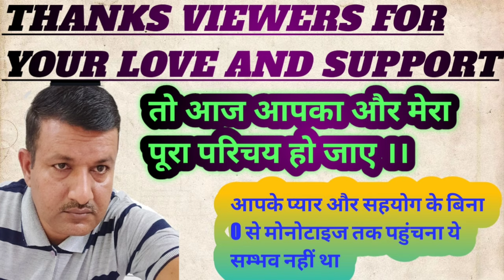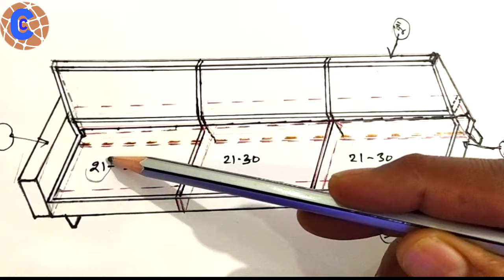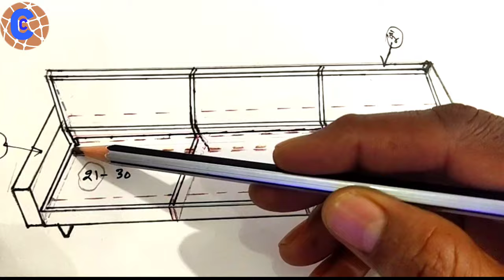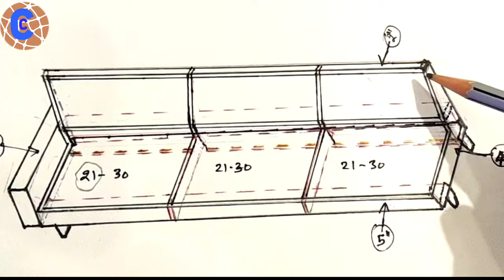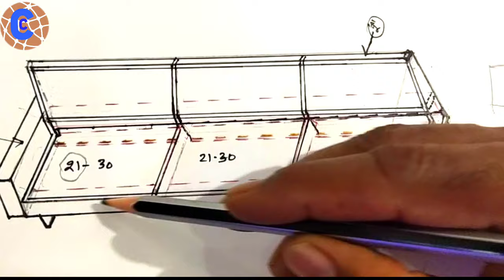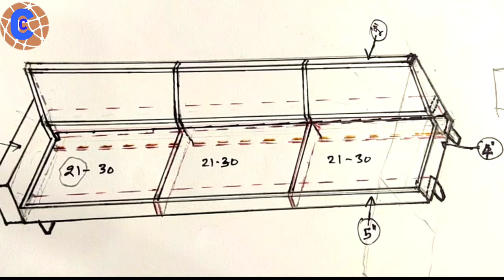How to make a Sofa Structure। सोफ़ा का ढांचा कैसे बनाएं। sofa set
How to make sofa Structure | सोफा बनाने का तरीका | home made sofa | sofa sat

Hellow,guys
is video me  aaj banane wala hu sofa

all tag
How to make sofa at home
सोफा बनाने का तरीका
home made sofa
sofa set making
sofa set
structure for corner sofa
wooden structere
make corner sofa
how to
modern sofa sat frame
how to make sofa
sofa making at home
modern furniture
modern design sofa
sofa making process
diy sofa
how to build a sofa frame
modern italian leather sofa